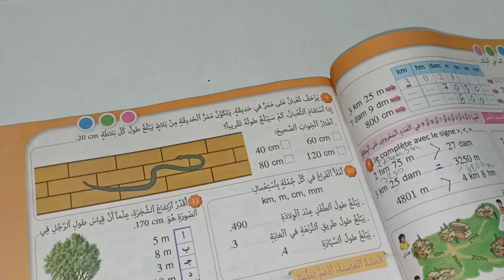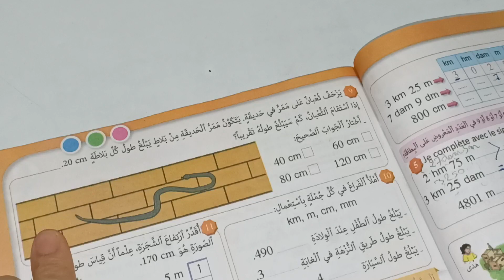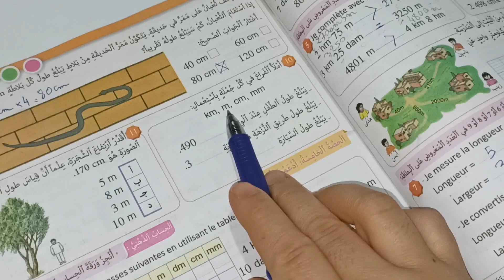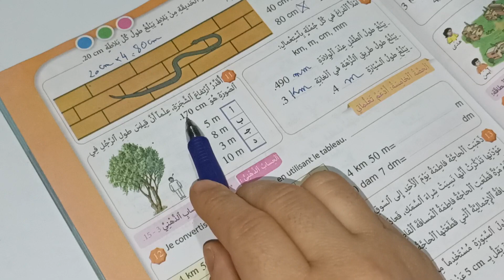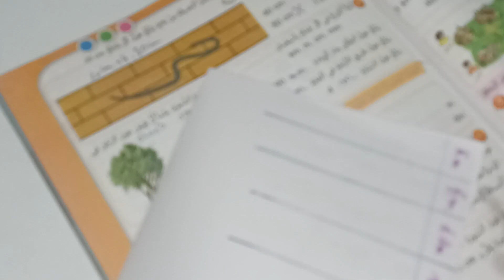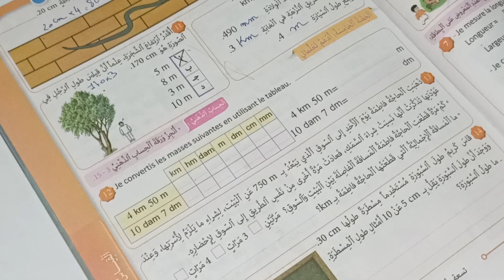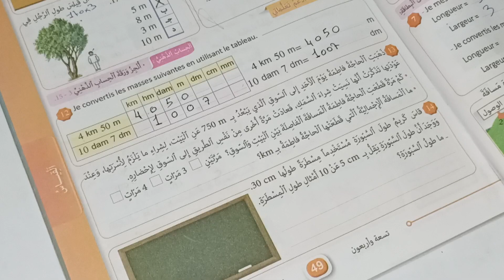قياس الأطوال المرجع في الرياضيات المستوى الثالث صفحة:49